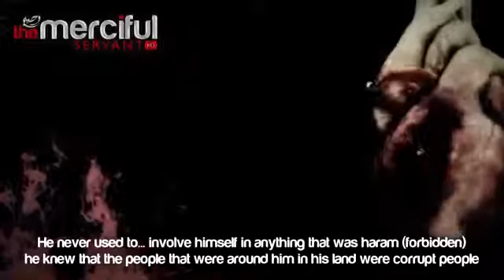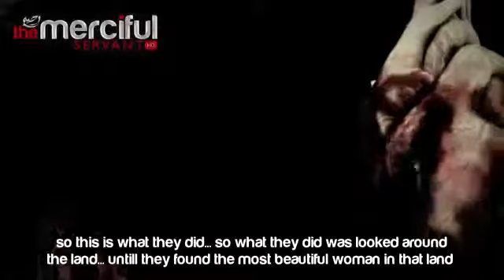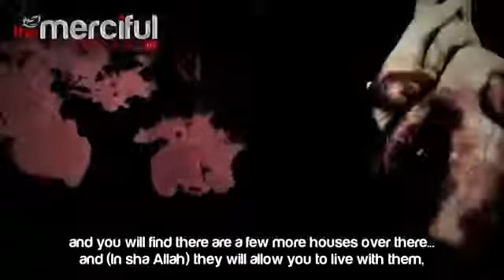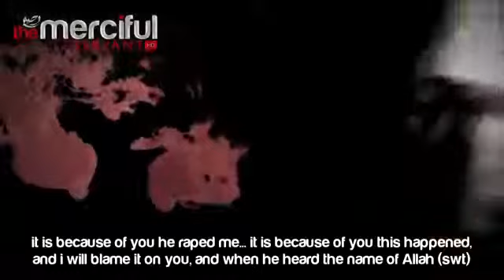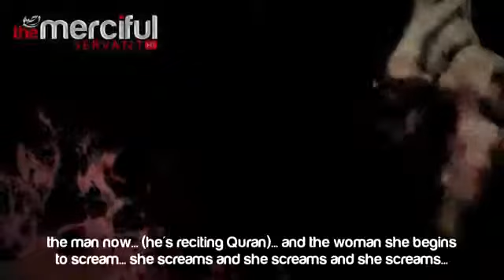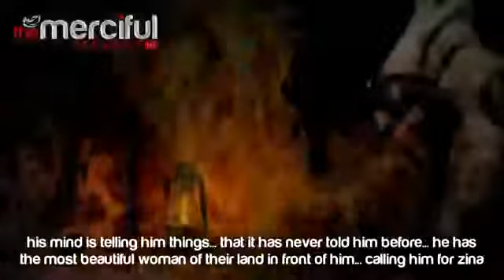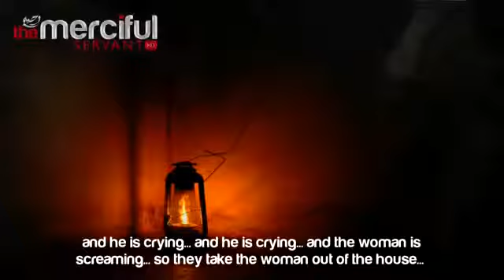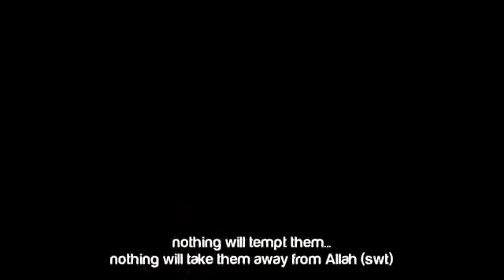Seduced By A Woman True Story Emotional The Daily Reminder